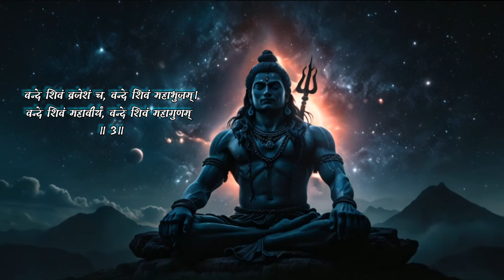Vedvasara Shiva Stava (official video)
यहाँ "वेदवासर शिव स्तव" के प्रत्येक श्लोक की हिंदी व्याख्या दी गई है:
श्लोक 1:
- वेद: सर्वाण्यपि सुखदं, वन्दे शिवं परमेश्वरम्।
  (जो सभी वेदों में वर्णित सुखों के दाता हैं, मैं उस परमेश्वर शिव की वंदना करता हूँ।)
  - वन्दे शिवं सदानन्दं, वन्दे शिवं सनातनम्॥
  (मैं उस शिव की वंदना करता हूँ, जो हमेशा आनंदमय और अनादि-अनंत हैं।)
श्लोक 2:
- सर्वाण्यपि सुखं चापि, वन्दे शिवं महेश्वरम्।
  (जो हर प्रकार के सुखों को प्रदान करते हैं, मैं महेश्वर शिव की वंदना करता हूँ।)
  - वन्दे शिवं जगन्नाथं, वन्दे शिवं महाबलम्॥
  (जो जगत के स्वामी और महान बलशाली हैं, मैं उन शिव की वंदना करता हूँ।)
श्लोक 3:
- वन्दे शिवं व्रजेशं च, वन्दे शिवं महाभुजम्।
  (जो ब्रज के राजा और महाबाहु हैं, मैं उन शिव की वंदना करता हूँ।)
  - वन्दे शिवं महावीर्यं, वन्दे शिवं महागुणम्॥
  (जो महान पराक्रमी और गुणों के भंडार हैं, मैं उन शिव की वंदना करता हूँ।)
श्लोक 4:
- वन्दे शिवं महाभक्तं, वन्दे शिवं महेश्वरम्।
  (जो महान भक्तवत्सल और परमेश्वर हैं, मैं उन शिव की वंदना करता हूँ।)
  - वन्दे शिवं महाकायं, वन्दे शिवं महातपः॥
  (जो विशालकाय और महान तपस्वी हैं, मैं उन शिव की वंदना करता हूँ।)
श्लोक 5:
- वन्दे शिवं महादेवम्, वन्दे शिवं महाश्रियम्।
  (जो देवों के देव और महान ऐश्वर्यवान हैं, मैं उन शिव की वंदना करता हूँ।)
  - वन्दे शिवं महातेजः, वन्दे शिवं महातपः॥
  (जो महान तेजस्वी और तपस्वी हैं, मैं उन शिव की वंदना करता हूँ।)
श्लोक 6:
- वन्दे शिवं महायोगं, वन्दे शिवं महेश्वरम्।
  (जो महान योगी और परमेश्वर हैं, मैं उन शिव की वंदना करता हूँ।)
  - वन्दे शिवं महोत्साहं, वन्दे शिवं महाबलम्॥
  (जो अत्यंत उत्साही और महान बलशाली हैं, मैं उन शिव की वंदना करता हूँ।)
श्लोक 7:
- वन्दे शिवं महावीर्यं, वन्दे शिवं महाबलम्।
  (जो महान पराक्रमी और शक्तिशाली हैं, मैं उन शिव की वंदना करता हूँ।)
  - वन्दे शिवं महाशक्तिं, वन्दे शिवं महेश्वरम्॥
  (जो महान शक्ति और परमेश्वर हैं, मैं उन शिव की वंदना करता हूँ।)
श्लोक 8:
- वन्दे शिवं महाधीरं, वन्दे शिवं महेश्वरम्।
  (जो अत्यंत धैर्यवान और परमेश्वर हैं, मैं उन शिव की वंदना करता हूँ।)
  - वन्दे शिवं महाप्रज्ञं, वन्दे शिवं महेश्वरम्॥
  (जो महान बुद्धिमान और परमेश्वर हैं, मैं उन शिव की वंदना करता हूँ।)

यह स्तुति भगवान शिव की विभिन्न विशेषताओं और गुणों का आदरपूर्वक वर्णन करती है।